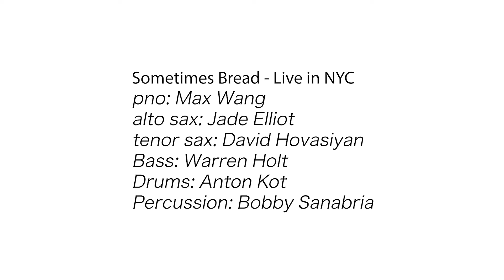Sometimes Bread Latin Jazz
Alto Sax: Jade Elliot
Tenor Sax: David Hovisiyan
Piano: Max Wang
Bass: Warren Hue
Drums: Anton Kot
Percussion: Bobby Sanabria

Mix: Julian Cornell
Recorded at Dolan Studios, New York